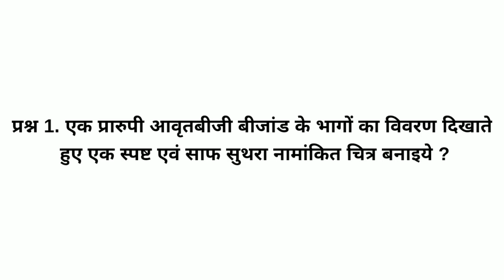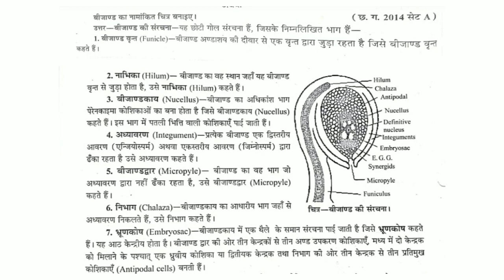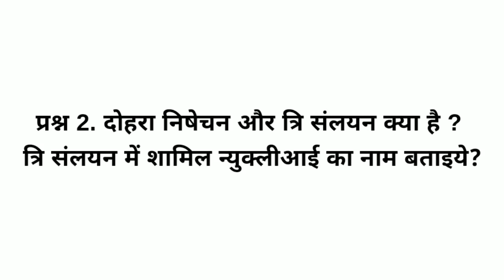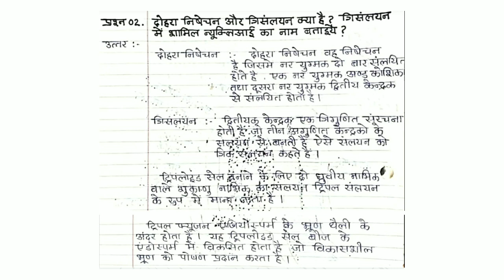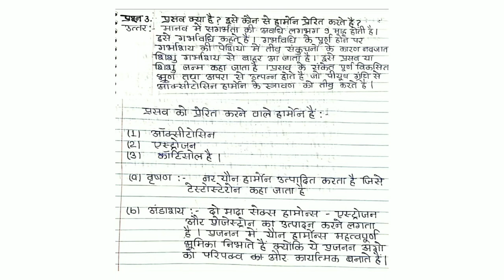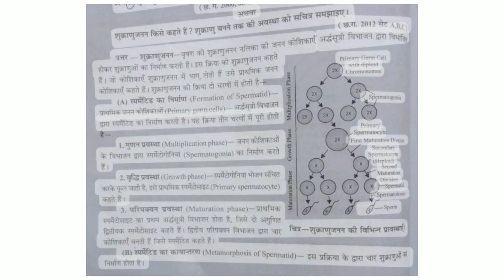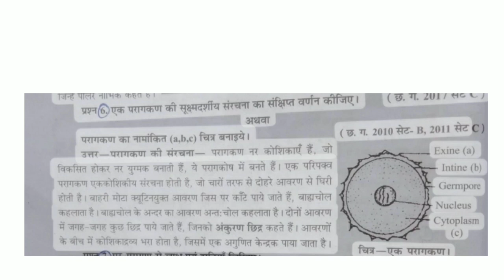Biology Assignment Class 12th Solution, CG Board Class 12th Assignment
Biology Assignment Class 12th Solution, Biology  Assignment, सीजी बोर्ड कक्षा 12 वीं जीवविज्ञान असाइनमेंट, कक्षा बारहवीं जीवविज्ञान असाइनमेंट, CGBSE 12th Bio Assignment, छत्तीसगढ़ बोर्ड कक्षा 12 वीं जीवविज्ञान असाइनमेंट